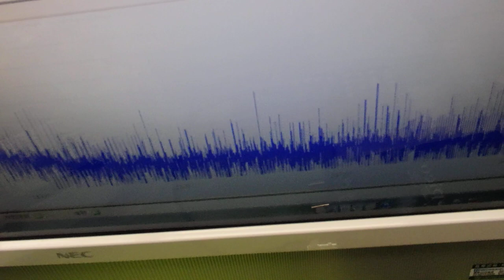オリジナル超音波プローブの「発振・制御」技術 ultrasonic-labo